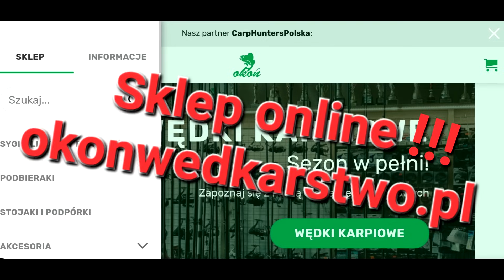Rzeczne potwory - ta ryba ma siłę czyli wyprawa na brzany jesień 2023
Siemanko widzowie zapraszam Was na kolejny film Rzeczne potwory - ta ryba ma siłę czyli wyprawa na brzany jesień 2023